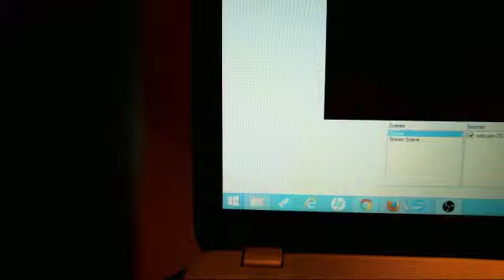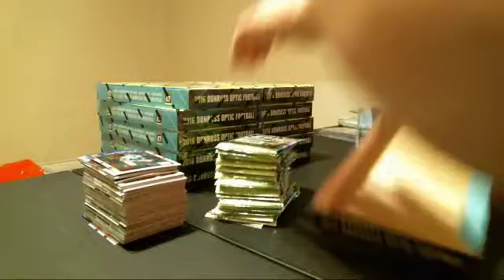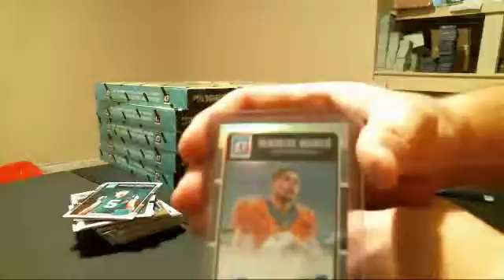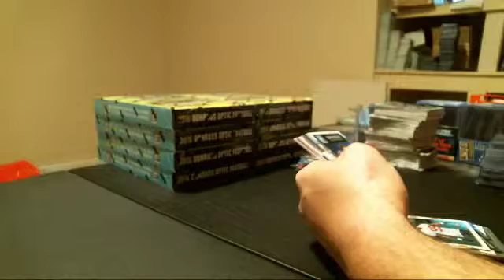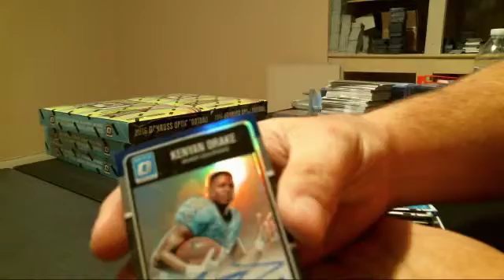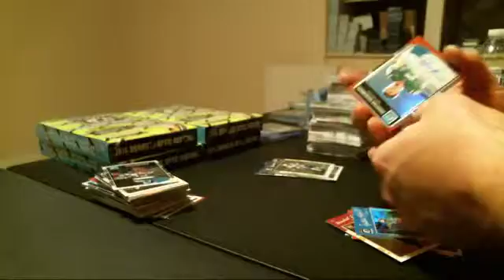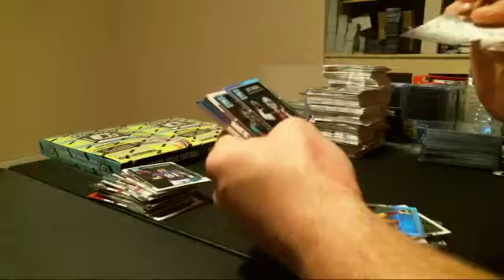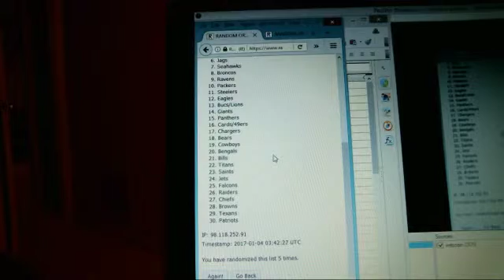recordings 04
2014 Five Star Football Random Team Draw